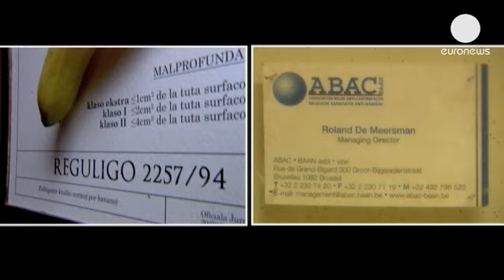روزی که اروپا میمیرد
«اروپا در سال 2018 در رکود اقتصادی، موج ورشکستگی دولتهای...

«اروپا در سال 2018 در رکود اقتصادی، موج ورشکستگی دولتهای فقیرتر، فاشیسم، جدایی طلبی وناسیونالیسم افراطی، از هم خواهد پاشید.»

این پیش بینی توماس بلینک، کارگردان تئاتر در بلژیک و بنیانگذار نمایشگاهی جدید در ارتباط با آینده اتحادیه اروپاست. این نمایشگاه، چالشها و دستاوردهای اروپا را از جنگ جهانی دوم تاکنون، به نمایش گذاشته و ارزیابی می کند.

او می گوید: "می خواهم نشان بدهم که چگونه شهروند مسئولیت و آگاهیش را در اتحادیه اروپا از دست می دهد. می خواهم ماهیت نهاد های اروپایی را به شهروند که از آن بیخبر است، نشان دهم. صلحی که در آن بسر می بریم، در تاریخ، نایاب اما ناپایدار است."

 نمایشگاه "خانه تاریخ اروپا درتبعید" در محل یک آموزشگاه سابق در ده دقیقه ای مقر اتحادیه اروپا قرار دارد.

آقای بلینک می گوید معتقد به اروپایی متحد و موفق است، اما در سه طبقه نمایشگاه آینده اروپا، هیچ بارقه ای از امید و خوشبینی دیده نمی شود.

در بخشی از این نمایشگاه، یک تره فرنگی و یک گوجه فرنگی قاب شده کنایه ای است به قوانین اتحادیه اروپا در ارتباط با نسبت رنگهای سبز و سفید و قطر این دو سیفی؛ و اتاق آخرین نمایشگاه، اتاقی خالی و تاریک است که در انتهای آن تنها یک مثلث کوچک از نور یادآور غرق شدن ایده "اتحاد اروپا" در "اتحادیه اروپا"ی امروز است... و دو صفحه از نامه آقای بلنیک به دوستی که به دنبال از کف دادن مایملکش در بحران مالی اروپا، دست به خودکشی زد.

در بخشی دیگر، در اشاره به جایزه صلح نوبلی که در سال گذشته به اتحادیه اروپا اعطا شد، نوشته شده: "هنگامیکه جنگ غیر ممکن می نماید. اگر در بالکان نباشید."

تکه های دیوار برلین برای تبلیغ همبرگر مک دونالد استفاده شده، و جدولهای و آمار درهم و پیچیده ای مظهر روند تصمیم گیری در اتحادیه اروپاست.

در خاتمه، این عبارت بازدیدکنندگان را مشایعت می کند: "در موسم تزلزل، کابوسهای گذشته، کارآمدتر از رویاهای آینده اند. بحران مالی به بحران اعتماد مبدل گشته و از اتحاد اروپا جز خاطره ای از یک تجربه باقی نمانده است."

در این میان، پارلمان اروپا در کار ایجاد موزه ای با هزینه ای بیش از پنجاه میلیون  و مخارج سالیانه دوازده میلیون یوروست. تایا ون گال، مدیر این موزه جدید می گوید نمی توان در میان کشورهای مختلف اروپا، یک هویت واحد ایجاد کرد: "می خواهیم افقهای متفاوتی از روند ها و وقایع عرضه کنیم. در عین حال، می خواهیم بازدیدکنندگان از تجربه و اطلاعات خود در برخورد با نمایشگاهها استفاده کنند."

 در گرماگرم بیکاری و فقر در اروپا، برخی از نمایندگان پارلمان معتقدند ایجاد این موزه غیر قابل توجیه است.